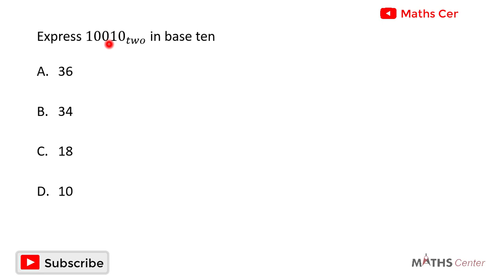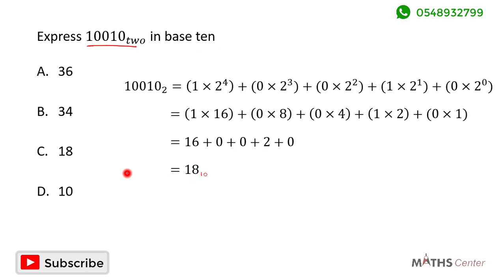Number Bases | Likely Examination Questions | Maths Center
Maths Center is an Online Core Mathematics Tutorial Series